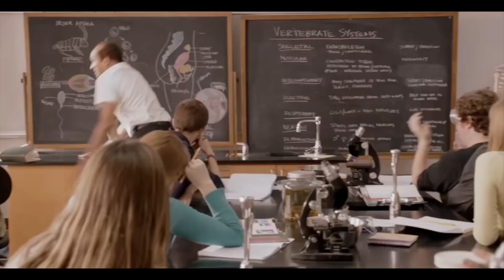Sl*ts, DumbA**'s, Kleptos and Jewels | A Rapper Plays GTA V ep5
Family is a funny thing. Sometimes they make you feel like you're not alone but for Michael De Santa its usually the opposite. Kleptomaniacs, newly aspiring cornstars, and straight up idiots are what he calls FAMILY. So to support this rag tag bunch of crazies he's gotta come out of retirement into a world he thought he left behind!

It really does help fuel the algorithm by letting it know people are liking the content. love you . ✌🏽

Spotify and Apple Music coming soon!